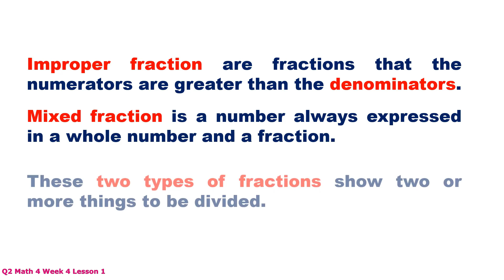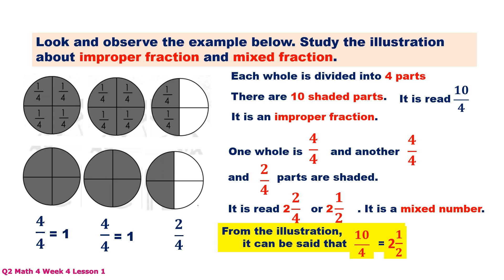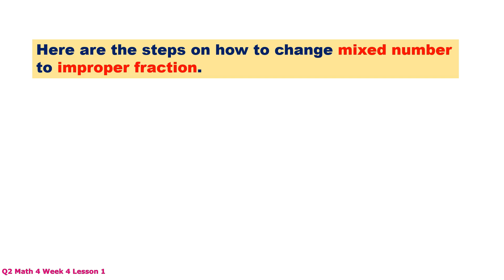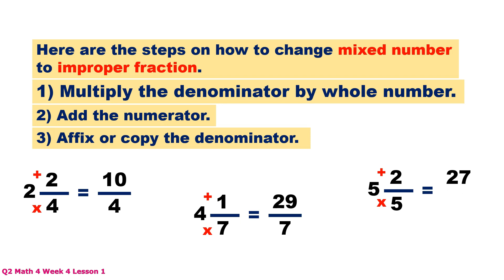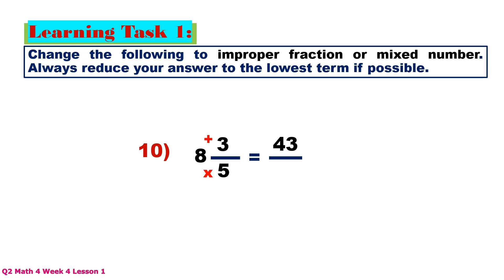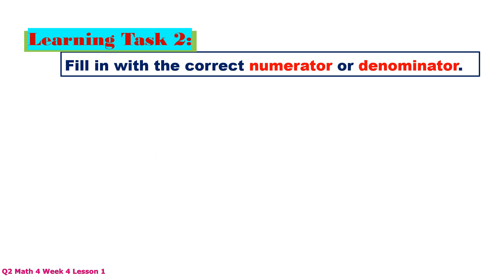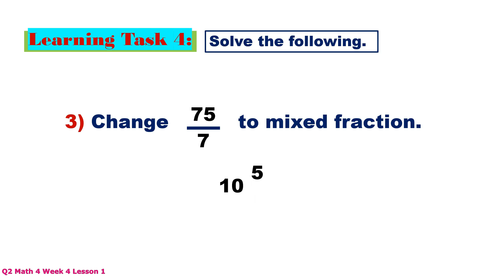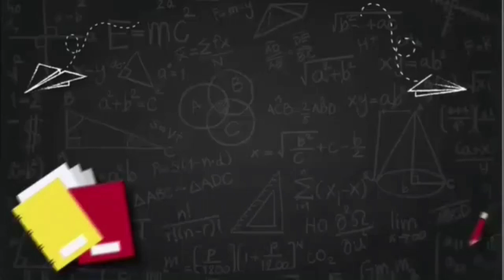Q2 MATH 4 WEEK 4 LESSON 1 | CHANGING IMPROPER FRACTION TO MIXED NUMBERS AND VICE VERSA